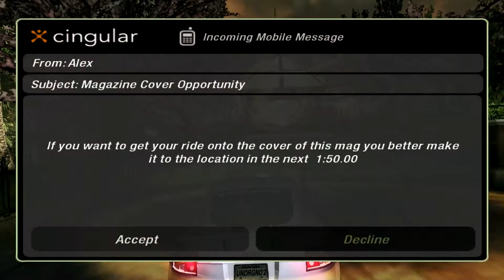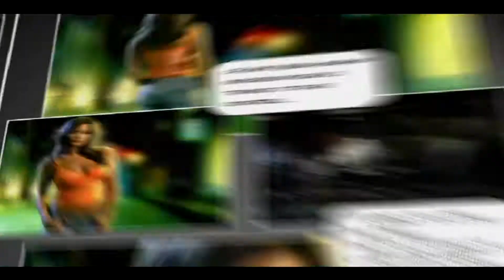Need For Speed Underground 2 | Need a new car | Part 20 | Walkthorugh